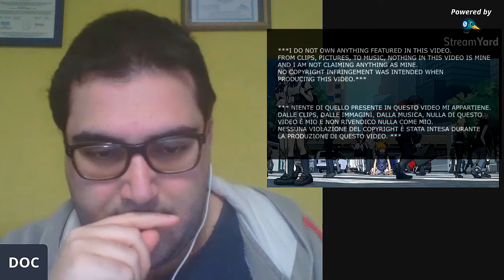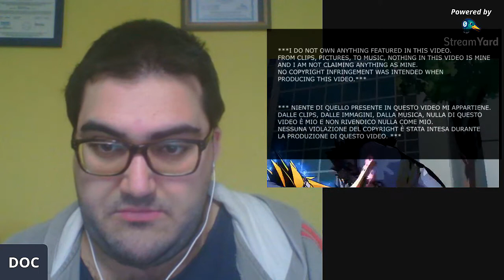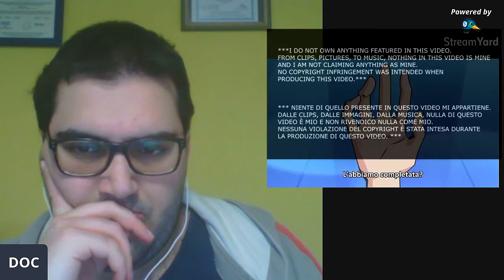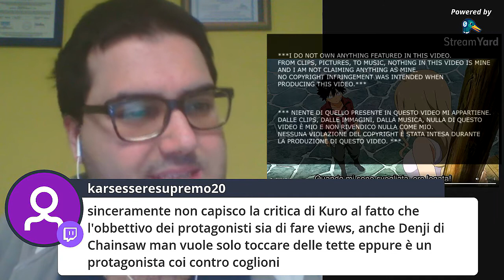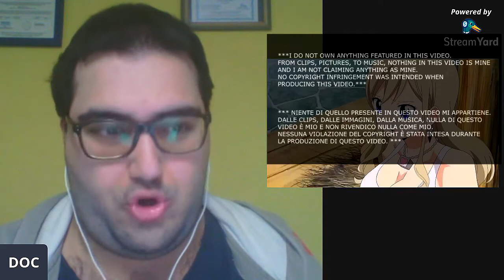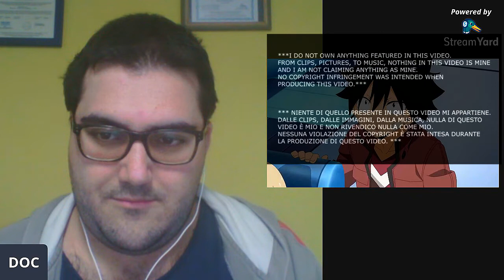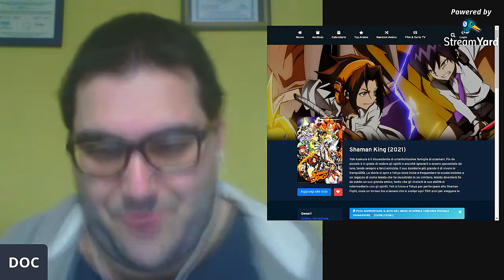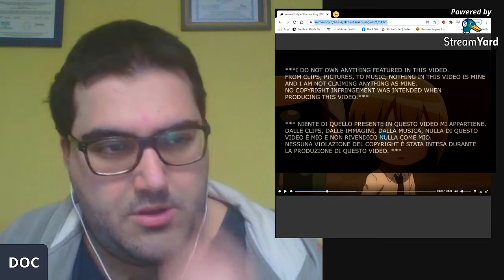DOCREACTION 004 - SHAMAN KING 2021 1x02 + EDENS ZERO 1x01 + TWEWY 1x01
▅ ▆ ▇ █LEGGIMI FELLONE█ ▇ ▆ ▅